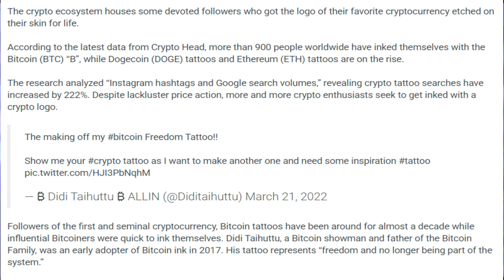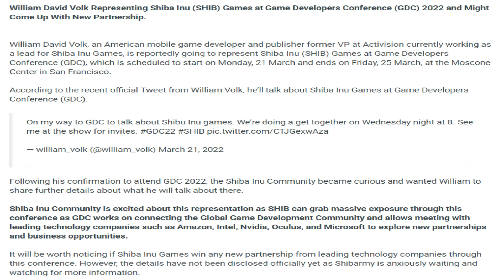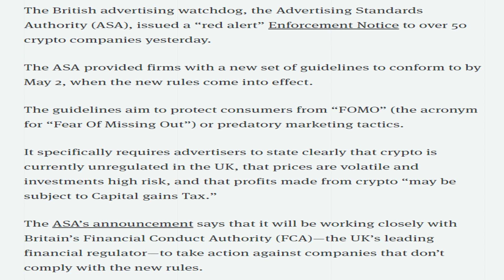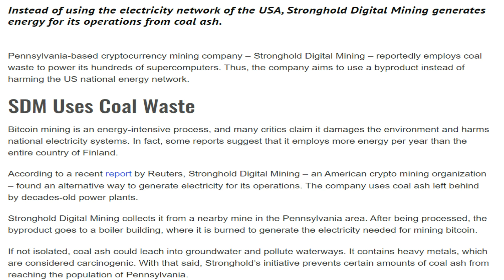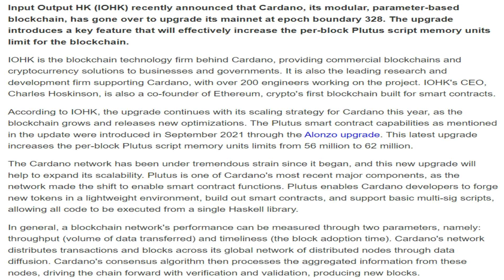23/03/2022| Cryptocurrency Tamil news today | Shiba inu coin news | Crypto Tamil | Bitcoin Tamil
23/03/2022| Cryptocurrency news today Tamil | இன்றைய க்ரிப்டோ செய்திகள் |Bitcoin news today Tamil

-Crypto tattoos to the moon! Bitcoin and Doge ink searches doubled last year.
-Former VP At Activision, William David To Represent Shiba Inu Games at Game Developers Conference (GDC) 2022.
-1.02 Billion SHIB Burned, 244.5 Million Added to Burn Pot for April 15: Details.
-UK Regulator Sets 'Red Alert' Deadline for Crypto Ads.
-Crypto Market Back Above $2 Trillion as Bitcoin, Ethereum Recover.
-US Bitcoin Miner Uses Coal Waste to Generate Electricity (Report).
-Hacker steals $1.7 million in NFTs from DeFiance Capital founder Cheong.
-Cardano's Latest Optimization Upgrade Increases Block Memory Limits.